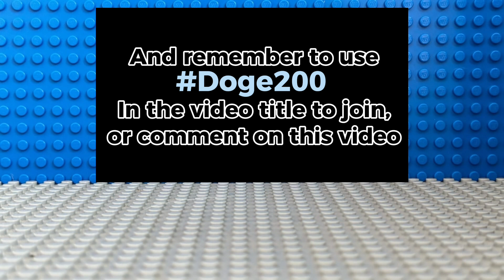Stop Motion Contest for 200 Subscribers | Use doge200 to enter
Make sure it use doge200 to enter. Finish by one month from today! Thank you for the support!